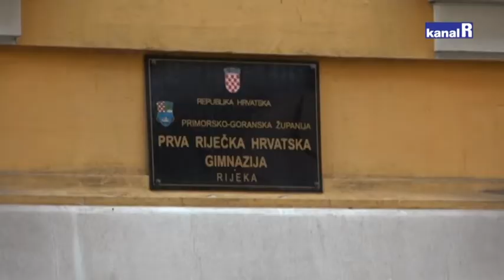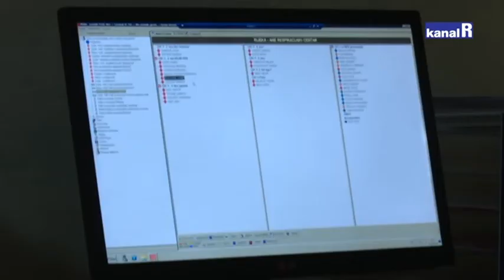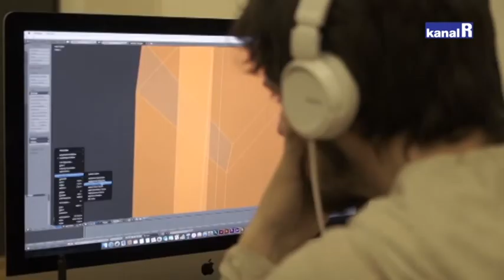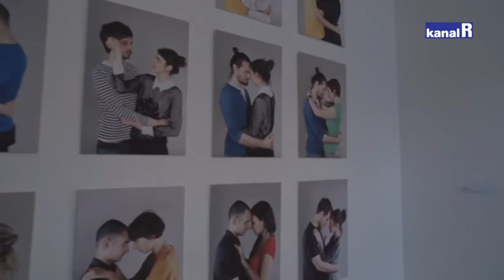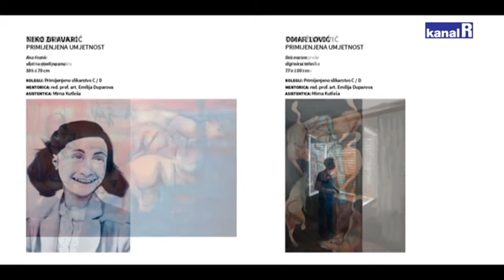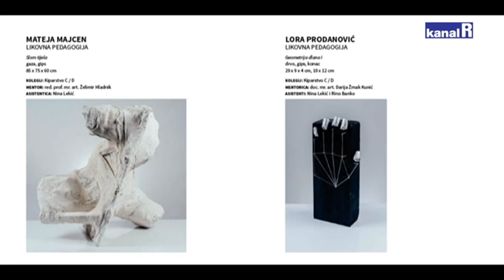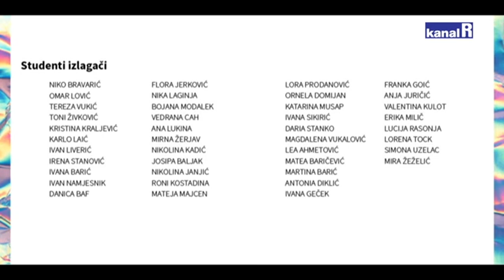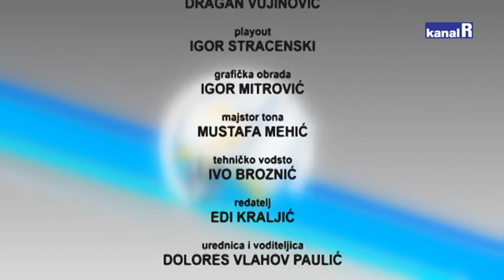Učionica - 09.12.2020.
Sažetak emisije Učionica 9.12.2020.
U Inkluziji upoznajemo rad Društva za istraživanje i potporu te akciju kojojm prikupljaju novac za uređenje prostora. Društvo za istraživanje i potporu (DIP) osnovano je 2013. godine s ciljem unaprjeđenja života građana, prevencije društvene isključenosti, promocije zdravog načina života, humanosti i solidarnosti, a prvenstveno prema skupinama s manje mogućnosti. Kroz priloge pratimo studente volontere u Covid centrima, upoznajemo projekt izgradnje škole u Marinićima te pratimo novosti vezano za odvijanje nastave.
Akademija primijenjenih umjetnosti poziva vas na izložbu studentskih radova 2. godine diplomskih studija APURI generacije 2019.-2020. u Galeriji Juraj Klović od 07. – 18. prosinca 2020.  Uspješno postavljena izložba rezultat je zajedništva i podrške između nastavnika, asistenta, alumna i studenta.